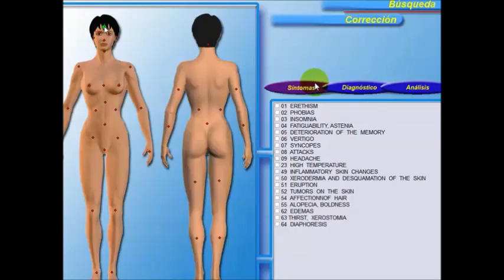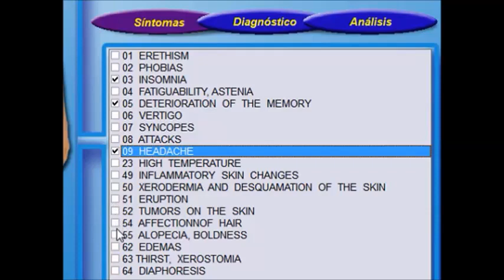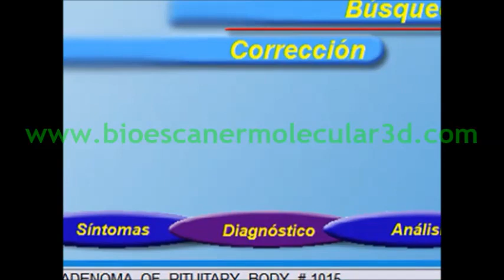🎧 BIOESCANER CUÁNTICO EKOSYSTEM NLS 💥 [EL BIOANALIZADOR DE VITALIDAD CELULAR POR BIORRESONANCIA NLS]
¿Quieres pacientes, consultantes y clientes más sanos, más fuertes y con mayor energía? Conoce a 💥 EKOSYSTEM NLS la poderosa biotecnología diseñada para armonizar tu campo bioenergético de forma no invasiva e indolora que te protege.

💥  EKOSYSTEM NLS el bioinductor integrado portátil para tu bienestar , salud y condición física

Aprovecha las ventajas de la tecnología de bioinductor integrado y con EKOSYSTEM NLS  abre un abanico de posibilidades terapéuticas. Te acompañarán en tu formación expertos que te facilitarán el uso de distintos programas frecuenciales de campo profundo a un precio especial ofrecido por nuestra Academia.

¿Cómo comprar EKOSYSTEM NLS?
¿Cómo asociarte Y RECOMENDAR  EKOSYSTEM NLS?

👉 Contrólalo desde la comodidad de tu casa, tu consultorio o tu oficina con una  computadora y aprovecha los diversos programas para dive rsos objetivos de bienestar:
Desde ya puedes disponer de esta tecnología si te desempeñas como:

    Profesional de la salud que ofrece consulta a pacientes
    Profesional naturópata que ofrece tratamiento alternativos
    Profesional del deporte de alto rendimiento
    Practicante del Wellness coaching que quiere mejorar su bienestar

Puedes contar con una forma novedosa en la que sea posible "escuchar"  el rastro vibratorio del campo de orbitales de electrones en todas las biomoléculas de cada célula, tejido, órganos, sistemas corporales y de esa forma puedas mejorar tu bienestar con eficiencia y oportunidad ¡ NO ESPERES MÁS !

ADVERTENCIAS: Alerta COVID-19 para todos los usuarios y clientes de Ekosystem NLS:
Ekosystem NLS no está concebidos o destinado para diagnosticar, tratar o inmunizar del Coronavirus COVID-19.  Los programas de frecuencias de Ekosystem NLS no están destinados a curar, tratar, mitigar, diagnosticar o prevenir enfermedades. La información de estas páginas es solo para fines educativos y de referencia. No debe tratarse como un sustituto del asesoramiento, diagnóstico o tratamiento médico profesional. Siempre debe buscar este consejo de un profesional médico calificado. Ekosystem NLS apoyan y fomentan la práctica de las medidas preventivas de COVID-19 publicadas por los Centros para el Control y la Prevención de Enfermedades (CDC). Si usted, su familia o clientes experimentan alguno de los síntomas de COVID-19 descritos por los CDC, le recomendamos que busque un diagnóstico y tratamiento médico.